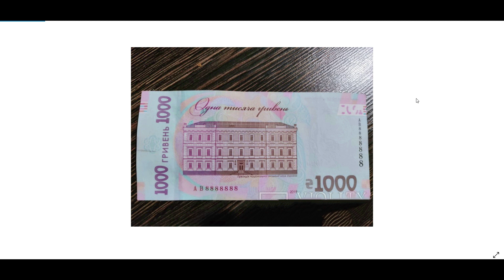Вы разбогатеете если найдёте данную банкноту Украины номиналом 1000 гривен.Куплю за 14 000 гривен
Запись на Обучение Антикварному Бизнесу

Покупаю ДОРОГО редкие монеты СССР и Украины.